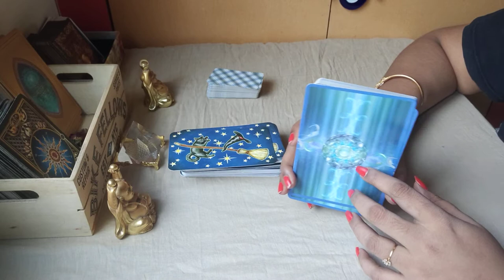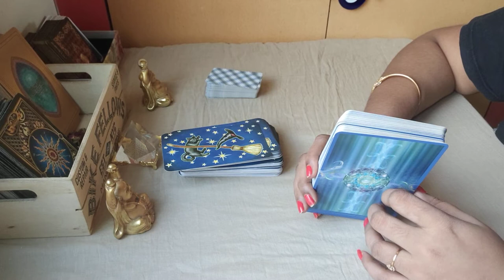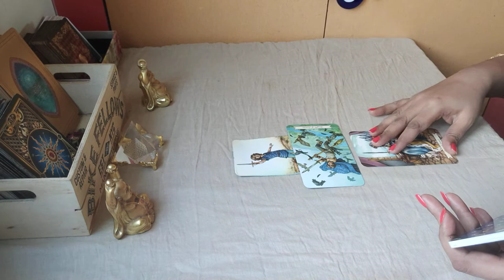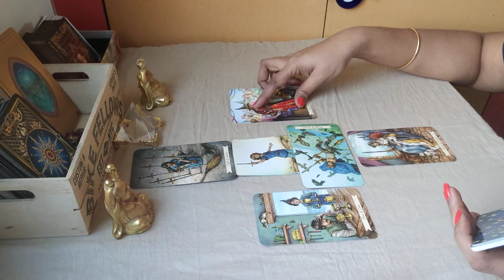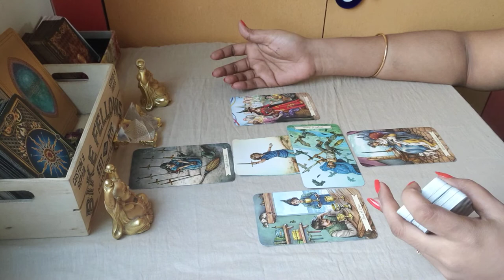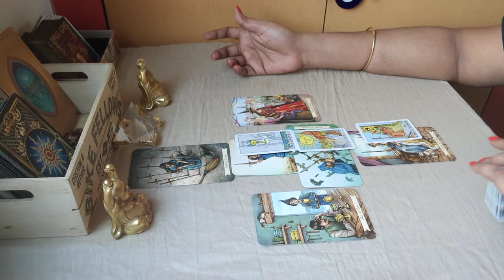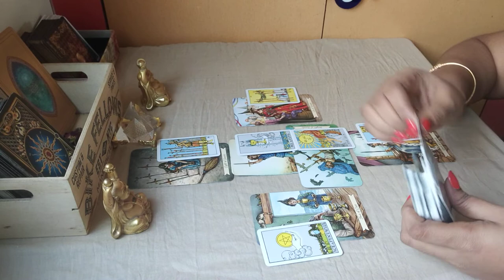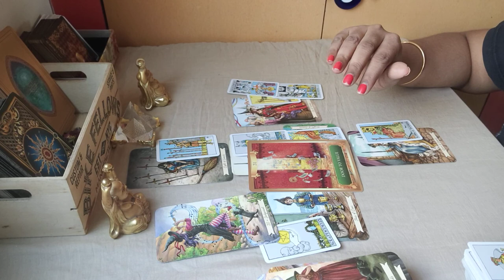Leo Weekly Tarot Reading July 19-25th 2021| Unfettered Spirit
This is a weekly prediction for Sun/moon/rising in Leo. All these predictions are based on the outcome of the cards. Use discernment and always follow your own intuition.